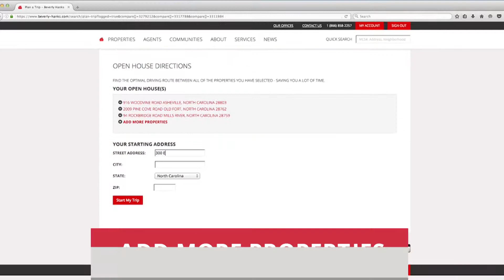Hendersonville Open Houses 04.07.19 Beverly Hanks & Associates